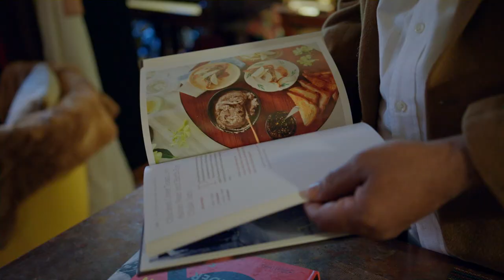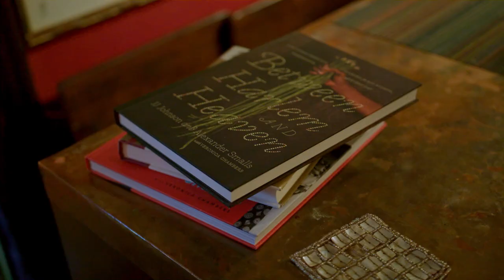Food as a pathway to climate engagement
Actionist, Alexander Smalls is a chef, restaurateur, culinary activist and author. However, he considers himself an artist, and food is his medium. With five restaurants in New York and an African Dining Hall, Al Boland, at Expo 2020, he knows the entire food system has to change.

“We're going to have to start to make very difficult choices about what kinds of food we prepare… and we're going to have to look for guidelines that help us to solidify better systems,” he says.

Mother Nature, says Alexander Smalls, is talking to us. And we need to listen.